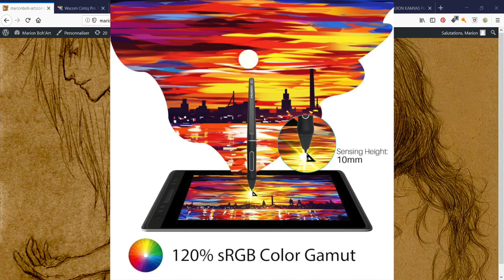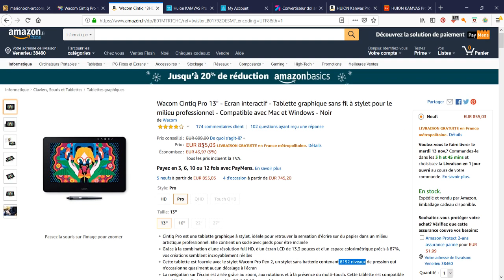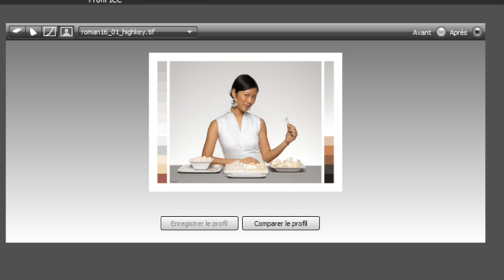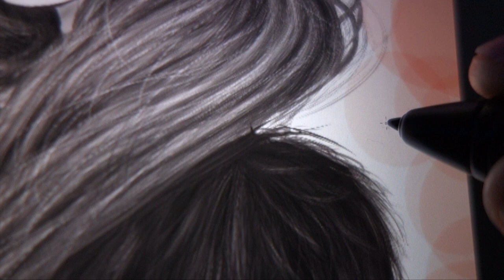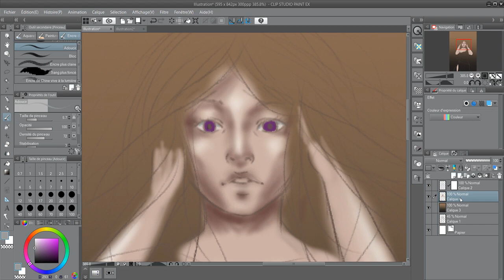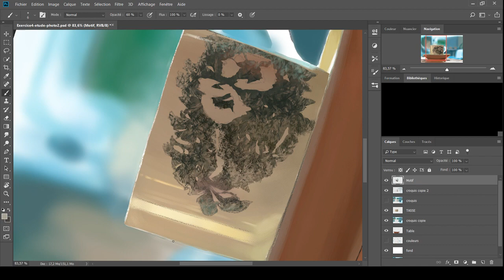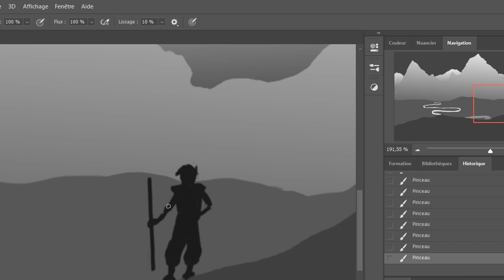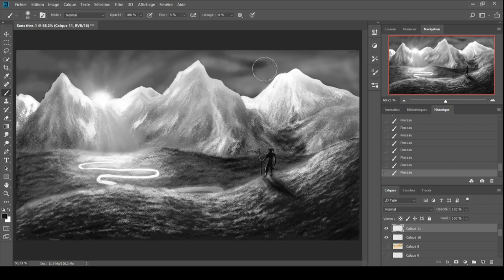/AVIS/ HUION KAMVAS PRO 13 // APRES PLUS D'UN MOIS D'UTILISATION, QU'EST-CE QUE ÇA DONNE ?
Bonjour à tous! (GUIDE DE LA VIDEO PLUS BAS)
Voici enfin la vidéo Test de ma nouvelle tablette graphique à écran, la HUION KAMVAS PRO 13.

Dans cette vidéo je vous partage mes impressions au bout d'un mois et demi d'utilisation de la bête.
Alors je n'ai pas présenté le driver et la fiche technique de la tablette, car j'estime que le driver est très intuitif et qu'on ne s'attarde pas du tout dessus après l'installation, il n'a pas besoin forcément d'explication, et que les caractéristiques du produit sont déja détaillés ailleurs (sites, vidéos...) cela ferait une vidéo encore plus longue. J'ai préféré donner un avis honnête sur ce matériel :)

SOMMAIRE
Tout d'abord, les prix de la tablette varient : 0:44

Ensuite les P'tits bémols que j'ai pu noter, commentaires accompagnés de speed painting  : 4:32 Min

Les points positifs du produit : 16:48 Min

Voila, j'espère que cette vidéo vous a été utile :)
A bientôt !

MON PROJET DE FICTION ROMANESQUE ILLUSTRÉE
C'est ici :3 :